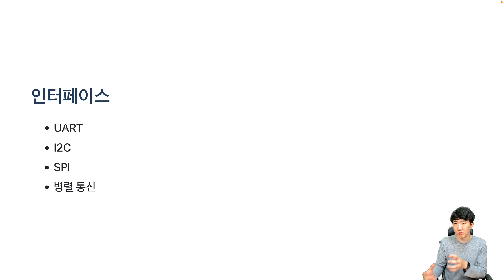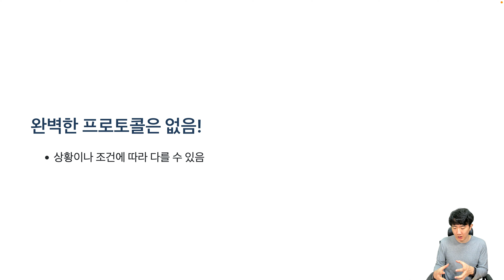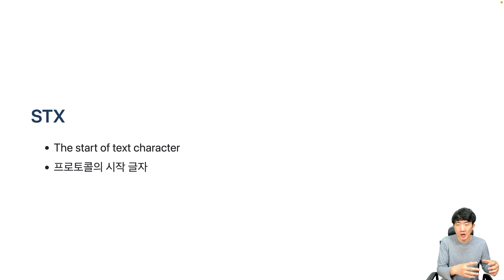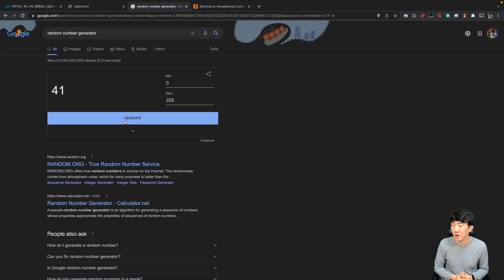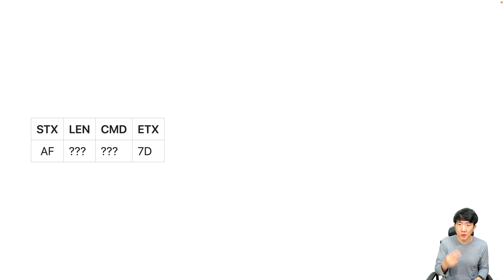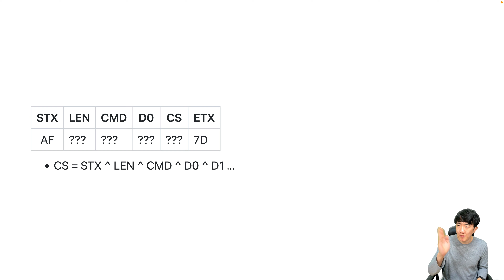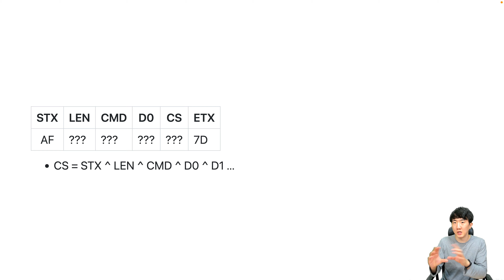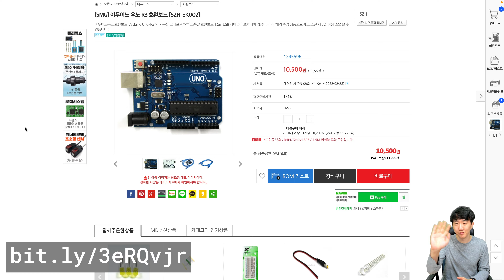프로토콜 만들기